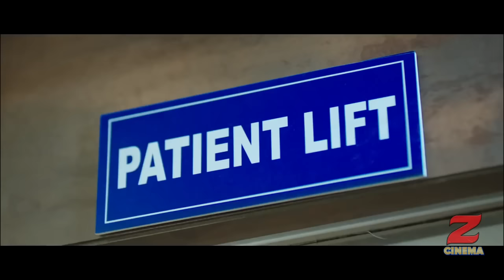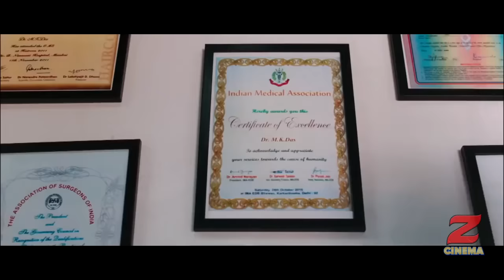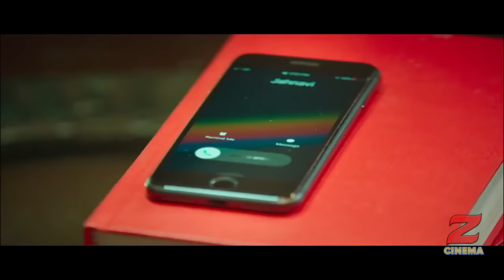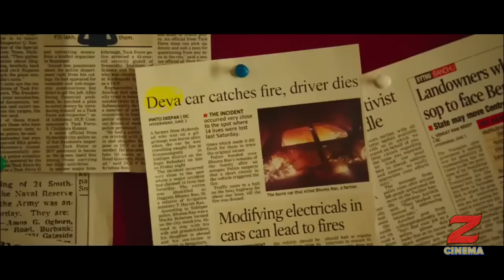New (2023) Released Full Hindi Dubbed Movie | Superstar Nani New South Indian Movie 2023